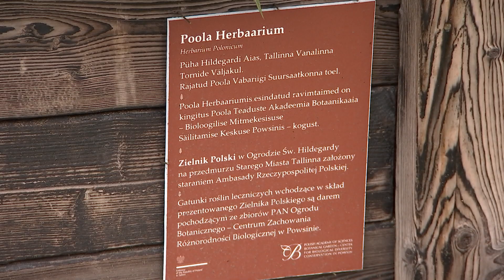30.11.2023 - Tallinna aasta linnakodanik on Aigi Heinonen